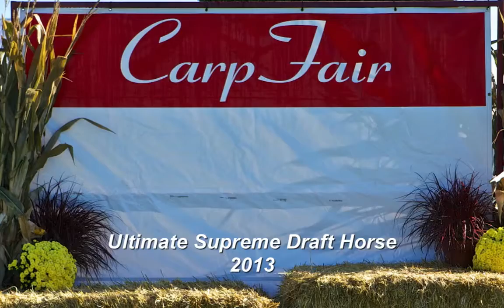2013 Carp Ultimate Supreme Draft Horse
The Supreme Clydesdale, the Supreme Belgian, and the Supreme Percheron Horses meet, at the end of showing to decide the Ultimate Supreme Horse of the Show. The three breed Judges: Darryl Horn, Virden Ma., Zephrin Laviere, Kenndy Sa., Tom Lane, Britle Ma., judge each horse and decides